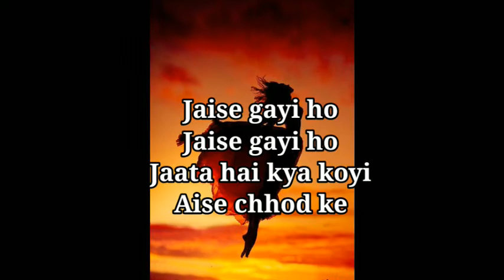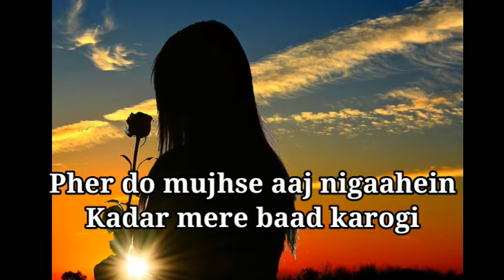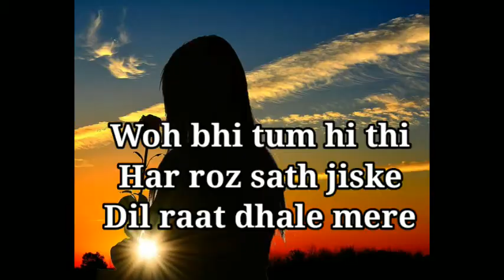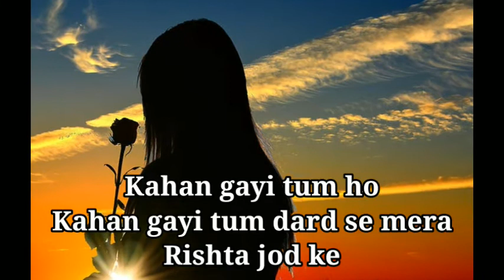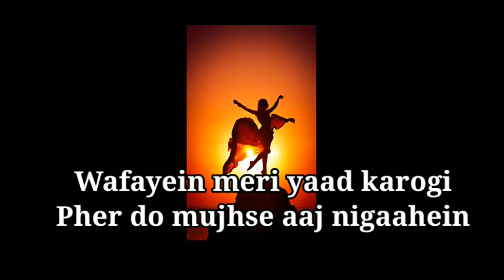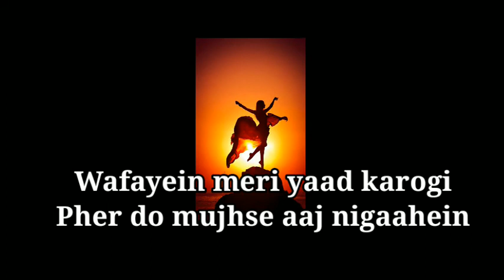Dil Tod Ke Hasti Ho mera (8D)| Lyrics|Put on headset for better quality